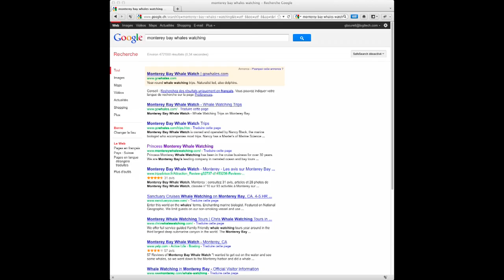Bref. J'ai vu des baleines...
Parodie de Bref sur le thème des baleines.